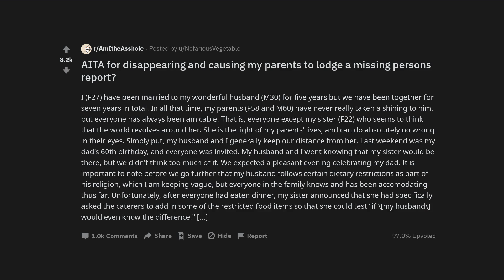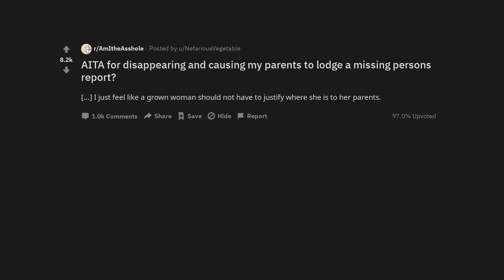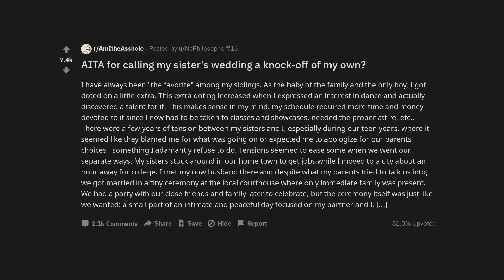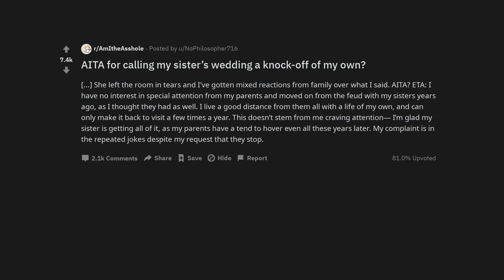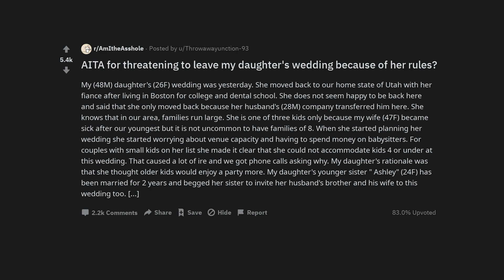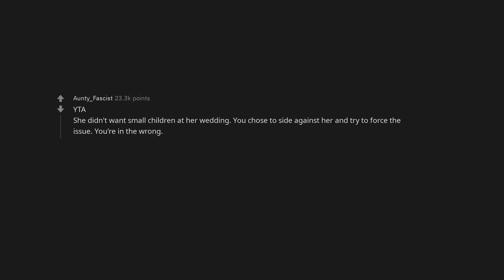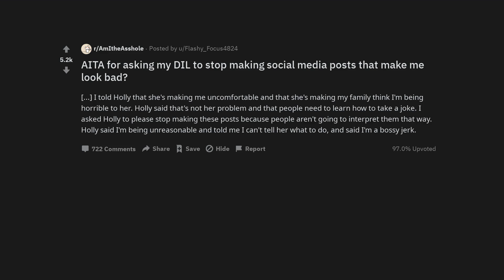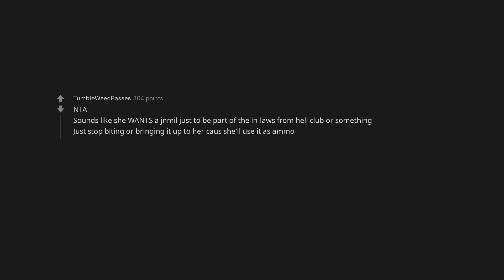AITA for disappearing and causing my parents to lodge a missing persons report?